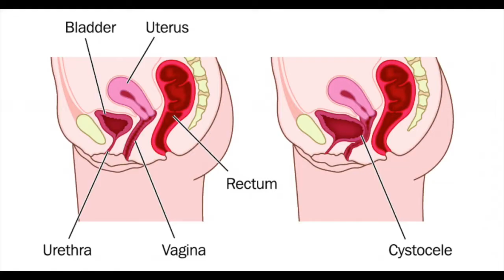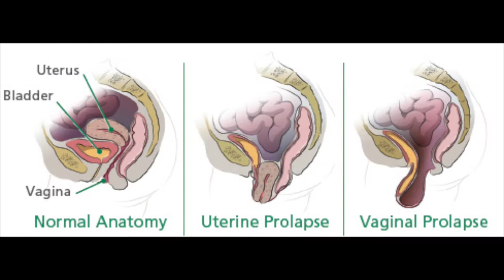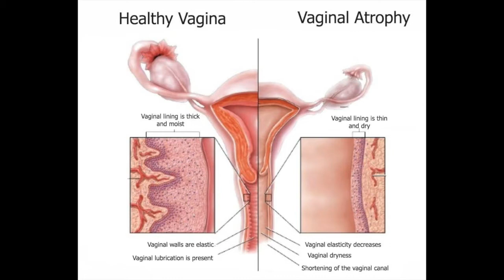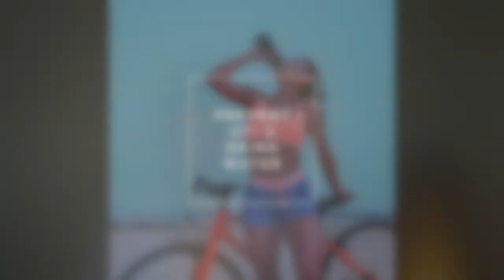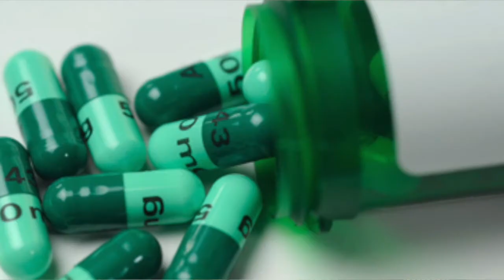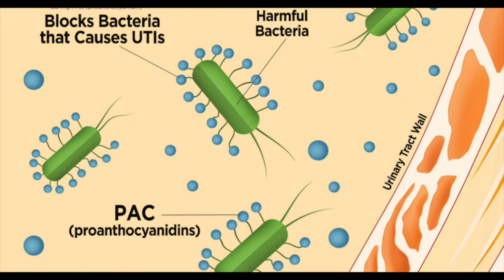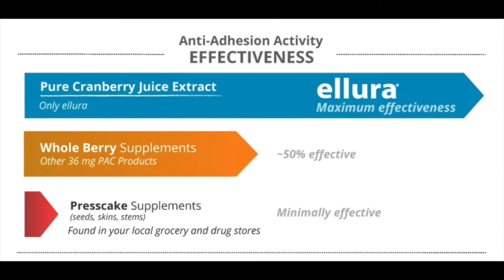How to Prevent Recurrent Urinary Tract Infections in Women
In this video, I focus on how to stop and prevent recurrent urinary tract infections in women. We cover urinary tract symptoms, correctable risk factors for UTI, and treatment strategies to prevent them.

I'll discuss:
- easy things that you can do, like drink more water and avoiding constipation
- what I think about D-mannose and cranberry supplements
- taking antibiotics every single
- a medication called methenamine that gets converted into formaledhyde in your urine

For appointments:
Dr. Robert Chan
1240 S. Eliseo Drive
Suite 200